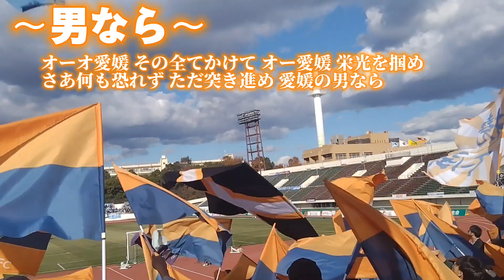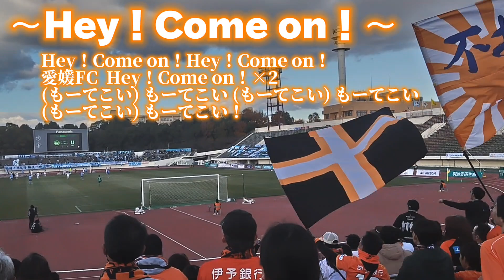【㊗️J3圧倒優勝！】愛媛FC チャント集 in万博 (2023.12.2)-J3最終節